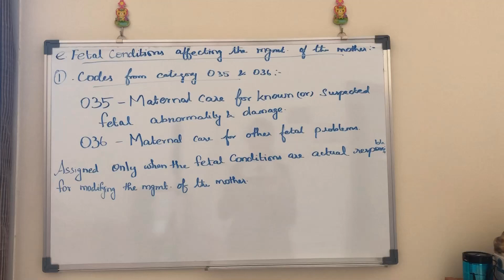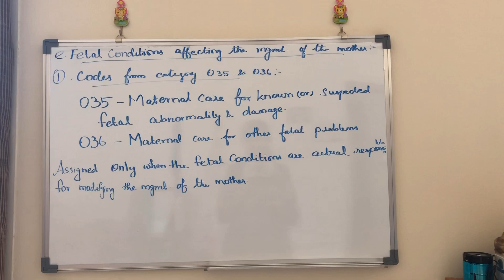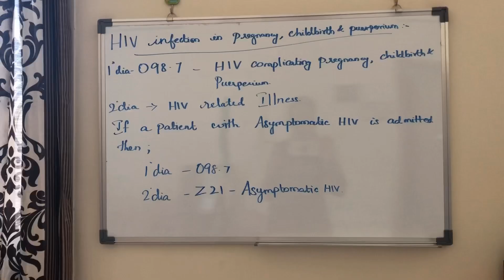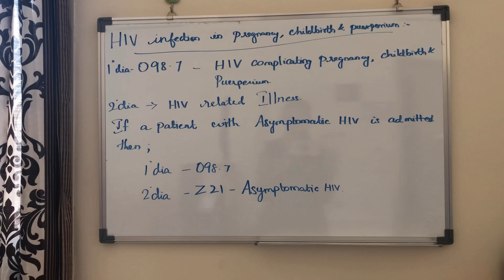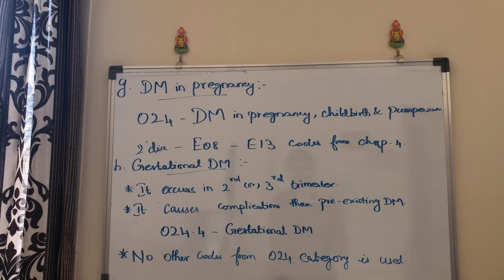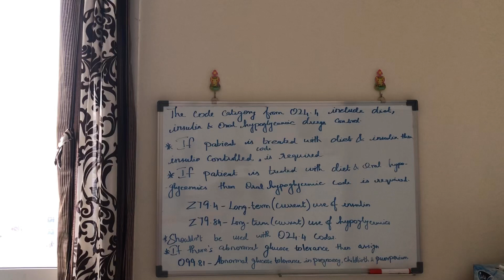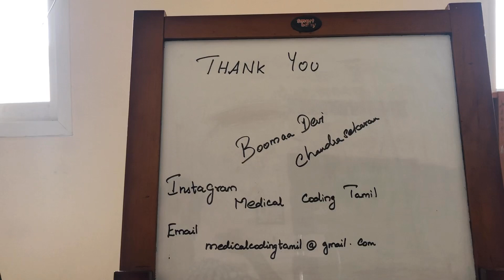Chap-15 coding Guidelines Part-3